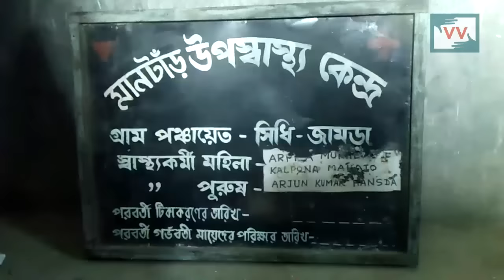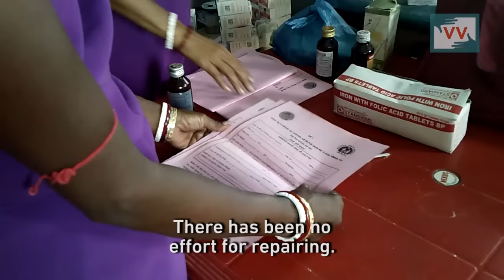Water leakage from the roof of a health center | Annapurna Kumari reports for IndiaUnheard